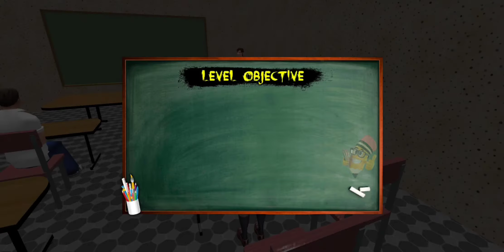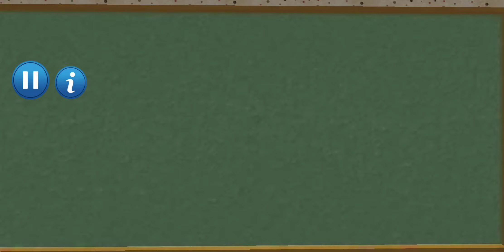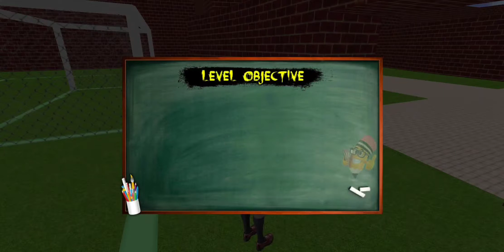スクール ガール ライフシミュレーター | ハイスクールのゲームシミュレーター #3